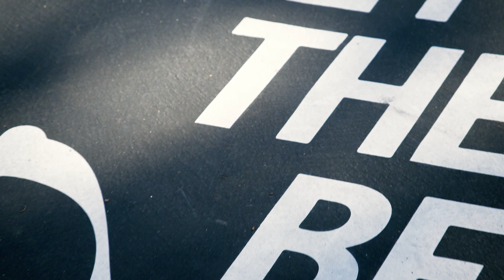Just Ball LA - John Adams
The U.S. Soccer Foundation and adidas partnered to launch Just Ball, a hyper-local, neighborhood soccer league that prioritizes fun, inclusion, and belonging and utilizes mini-pitches and other community hubs for play. This video is created with our partners in at John Adams in LA.